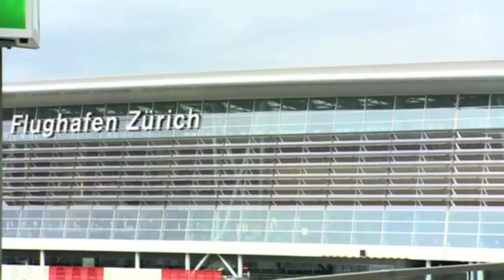Porträt über Tanya König auf Glanz&Gloria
Das SRF-People-Magazin G&G porträtierte Tanya König im Januar 2014 und berichtete über ihre Tätigkeiten, u.a. als Online-Reporterin bei «The Voice of Switzerland» und als Flight Attendant. Quelle